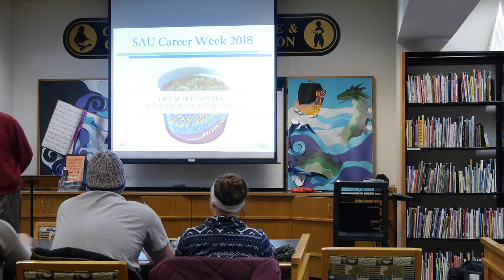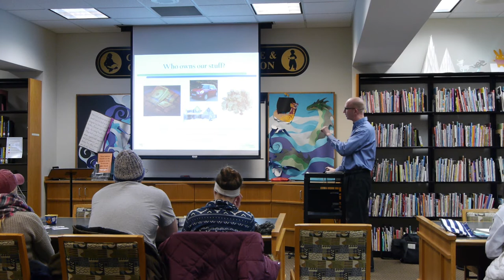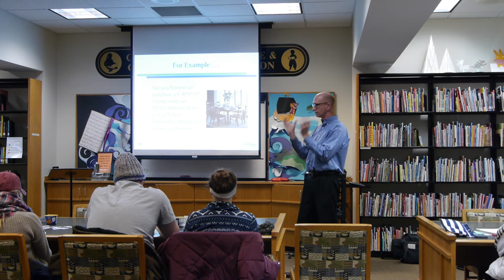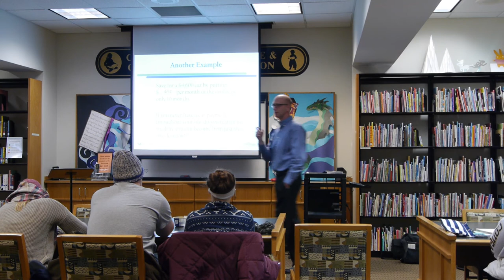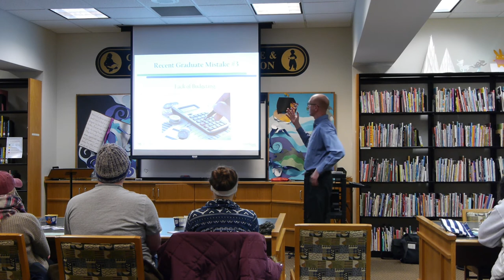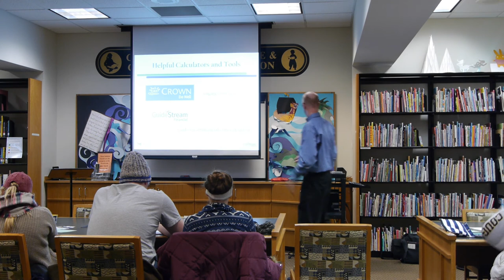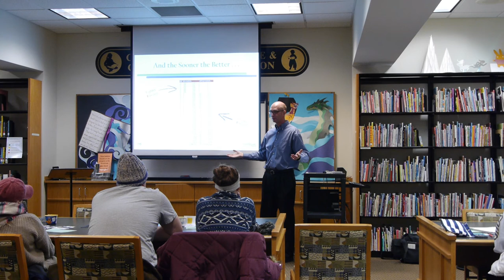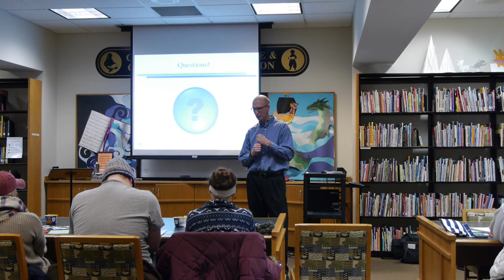Career Week: Life After Easy Mac